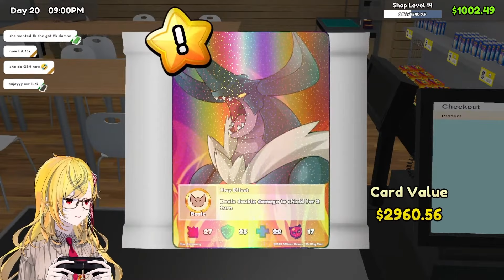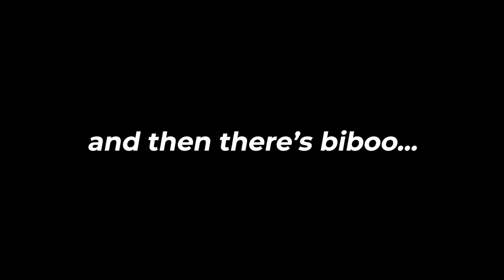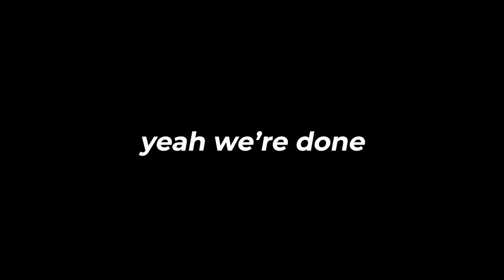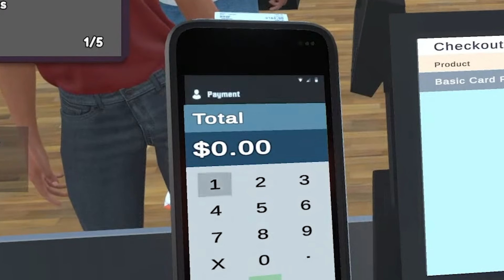Hololive Reacts to Pulling INSANE CARDS in TCG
gacha addict be like